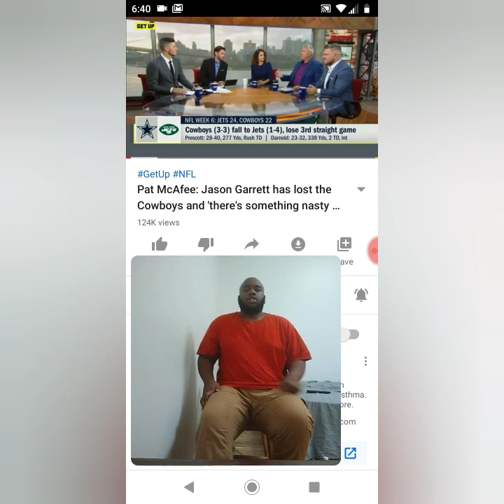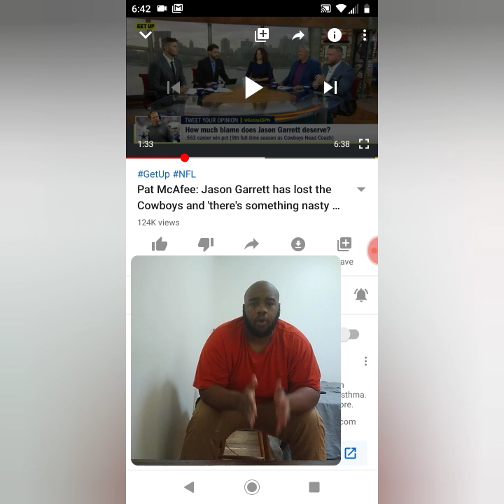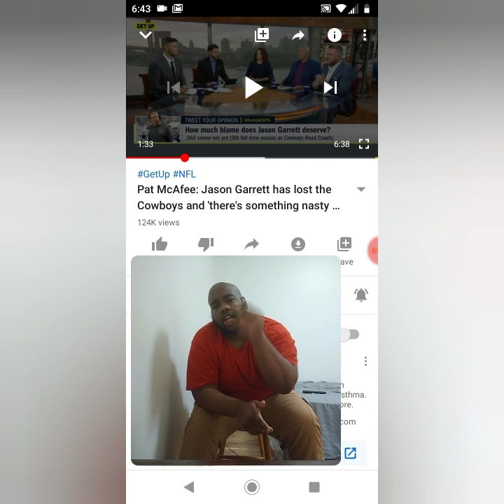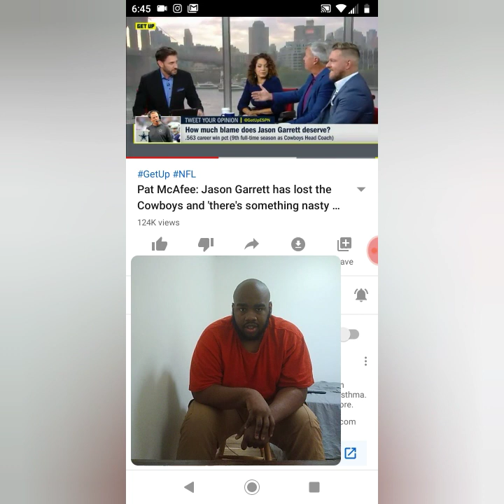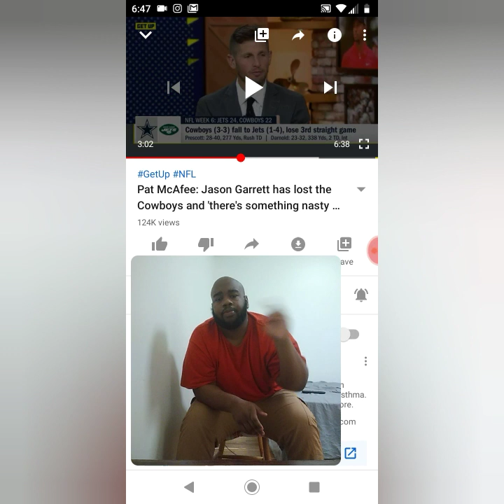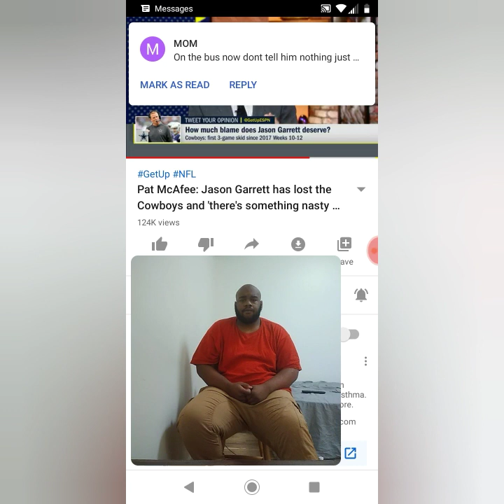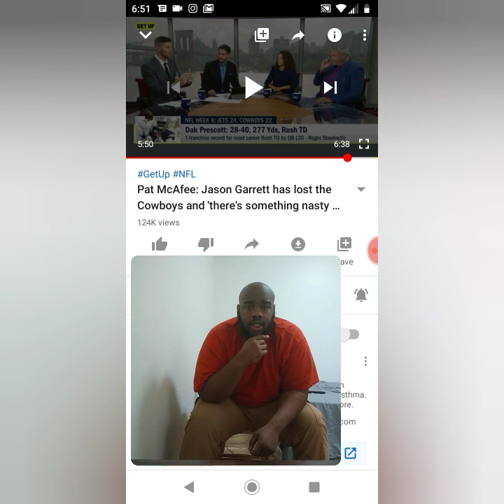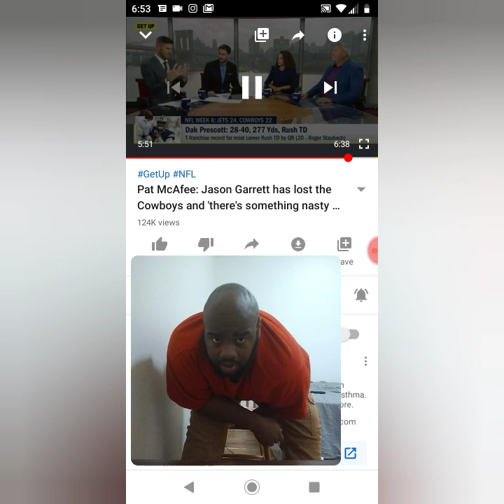Can Dallas make the playoffs with Jason Garrett as the coach or is it time for to go